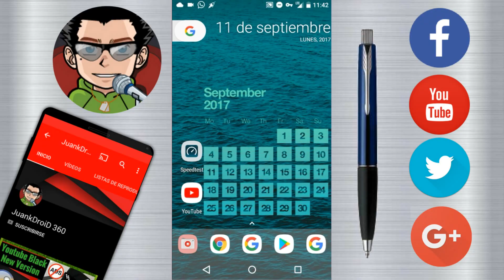NUEVO SERVER DE 30 DIAS ULTRARAPIDO ENTEL PERU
DEJA TU LIKE PARA APOYAR EL CONTENIDO YA QUE NO INCLUIMOS PUBLICIDAD EN LOS ENLACES DE DESCARGA :)

Hola, En este video os traigo un server premium de 7 dias para tener internet gratis, para descargar debes cumplir los requisitos de abajo.

Como siempre recuerda estar suscrito al canal para poder descargar el contenido desde los enlaces de acá abajo, recuerda que si no estas suscrito no se podra descargar el contenido ya que se producen errores al descargar desde MEDIAFIRE

LINKS DE DESCARGA PARA LOS SUSCRIPTORES : META 3000 HERMOSAS PERSONAS :)